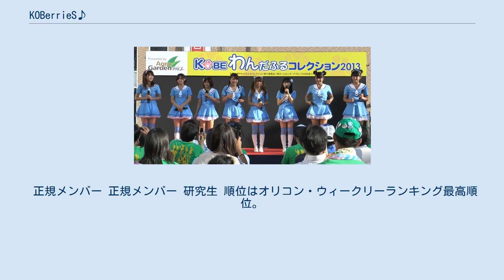KOBerrieS♪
KOBerrieS♪（コウベリーズ）は、日本のアイドルユニットである。
アーティストリレーションズ所属。
 神戸市全域のPRを担う存在「地域活性化アイドル」をコンセプトに、KOBEポップカルチャープロジェクトから生まれた。
神戸が大好きな市内在住者・出身者を対象に、オーディションによって各区の代表としてメンバーが選出され、2012年3月に結成し、同年7月から本格的に始動。
グループ名は一般公募によって決定され、神戸を代表する洋菓子を彩る“BERRIES（果実類）”のようにかわいらしく、“KOBE（神戸）”の魅力を全国に発信してほしいという願いが込められている。
 結成以降、主に神戸市内各地のイベント出演を中心に200以上のステージを行い、2014年1月12日に神戸のジーベックホールで初のワンマンライブ『KOBerrieS♪のギュッとして LIVE 2014』を行った。
2014年2月19日に『未来少年少女』（TBS系列全国ネット「アッコにおまかせ！」2014年 ２月度エンディングテーマ曲）で全国デビュー。
 2014年5月、岡本商店街振興組合とのコラボで、岡本商店街PR隊に任命される（2018年4月契約満了）。
2016年には、神戸開港150年記念事業の応援団「KOBEみなとアンバサダー」に就任。
2018年9月には、兵庫県赤十字血液センター献血推進大使に任命された（任期1年間）。
 2016年、結成時からの中心メンバーが相次いで卒業し、新体制に移行したのを機に、神戸国際会館でのワンマンライブ開催を新たな目標として掲げている。
 毎年1月17日に神戸市長田区・西神戸センター街親交会が主催している「神戸震災復興フリーライブ『ONE HEART』」には、2014年から出演している。
 グループ結成から2015年4月30日までのメンバー表記は名前のみだったが、2015年5月1日より名字を含む本名表記に変更された。
 なお、4期生以降は、新メンバーオーディションに合格後、まず研究生として、歌やダンスのレッスンを積みながら、ライブやイベントで物販などの裏方スタッフとしての活動を経てから、正規メンバーへ昇格する流れとなっている。
 正規メンバー 正規メンバー 研究生 順位はオリコン・ウィークリーランキング最高順位。